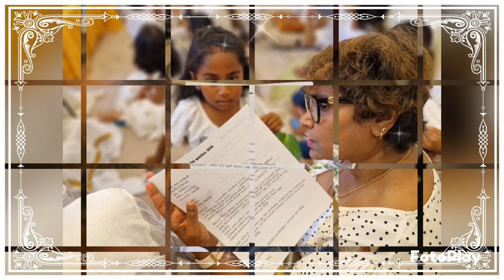කඨින වස් ආරාධනා පිංකම 2024-මිල්ටන් කීන්ස් විහාරය